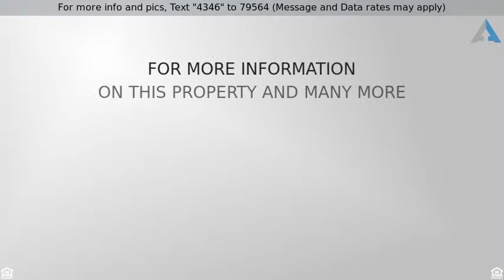Priced at $389,900 - 3126 Potshop Road, East Norriton, PA 19403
5 Bed 3.1 Bath Colonial w/In-Law Suite

This meticulously maintained 5 bedroom 3.1 bath Colonial features a full in-law suite. Located in the Norriton Woods community, the home unfolds a classic and enduring floorplan beginning with wood floors in the entry foyer. The large living room is open to the dining room, also with wood floors, and is located adjacent to the kitchen for easy entertaining. Here the eat-in kitchen has plenty of cabinets and Corian countertops to prepare meals, and a sunny breakfast area. Open to the family room with wood floors, a wood burning fireplace with brick hearth and sliders leading out to a second story deck. Upstairs the bedrooms are all generously sized with lots of closet space. The master bedroom has a dedicated bathroom with stall shower. In-law quarters are located on the walk-out lower level, complete with a fully equipped kitchen, dining area, living room, bedroom with closet and full bathroom. Stay cool in the summer heat with retractable electric awnings on both the second story deck and paver patio. Wonderful fenced back yard with a shed to keep lawn and gardening equipment handy. Never fear inclement weather with an automatic generator. Some of the recent updates and improvements include a new roof (2017), HVAC (2014) with 3-zoned heating, replacement windows (2006), newer garage doors, new carpet, in-law suite downstairs walk out, sump pump and French drain. Make your appointment today!